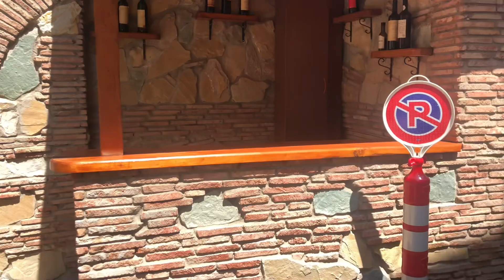Travel Goal - 250$ only! rented apartelle in Tbilisi Georgia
Our home for 4 days in Tbilisi Georgia. A beautiful apartelle with very affordable price.
Wonderful memories